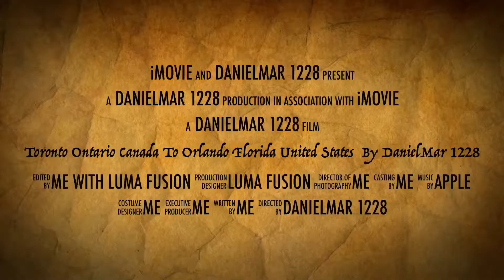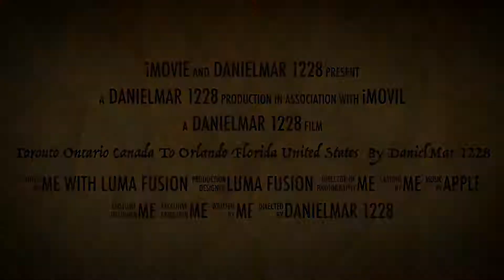Toronto to Orlando Trip by DanielMar 1228 Trailer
Alright guys, here it is! I’ve waited a while to upload the trip!